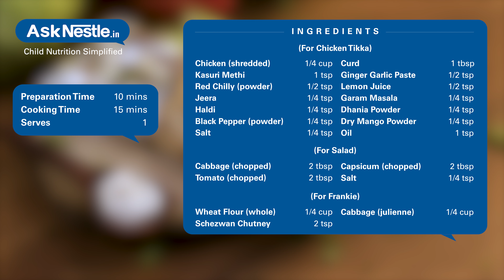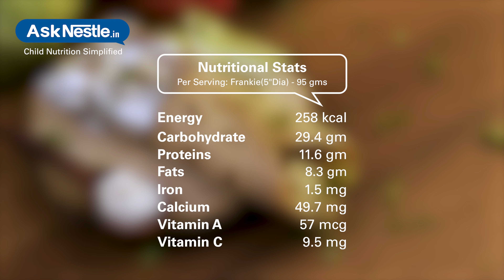Chicken Tikka Frankie Recipes | Healthy Food Recipes For Kids | Ask Nestlé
From soup preparations to fried and roasted forms, chicken is a popular food in india that is cooked in multitude ways in every household. chicken is one of the most valued foods among people of all ages, throughout the world. not only it forms a crucial part of various culinary traditions but it is also highly nutritious and delicious to taste.